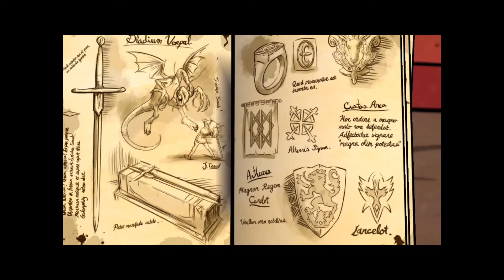The Wolf Among Us - Gameplay Walkthrough - Chapter 1 - Faith's History - Part #3